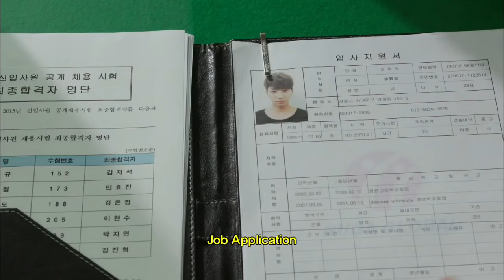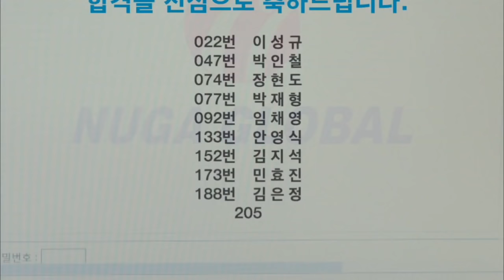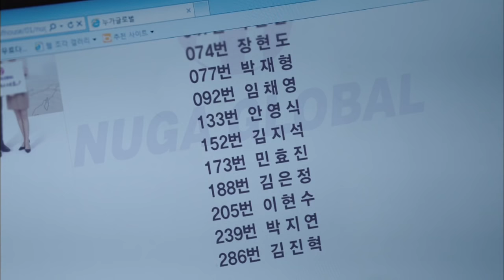House of Bluebird | 파랑새의 집 - Ep.3 (2015.03.14)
- Ep.3: Jiwan meets Taesu, and feeling hurt at what Taesu said, he turns his phone off, and his family gets worried. Yeongju was having trouble dealing with being a teacher, and she ends up quitting. Jaecheol also decides to retire. Meanwhile, Hyeondo gets interested in Eunsu.